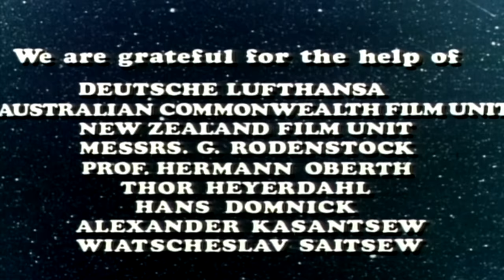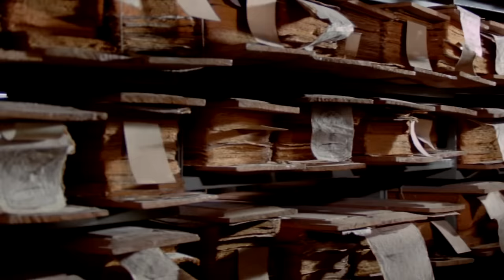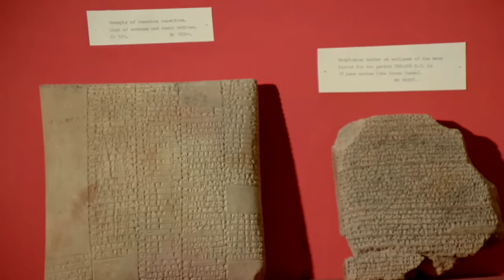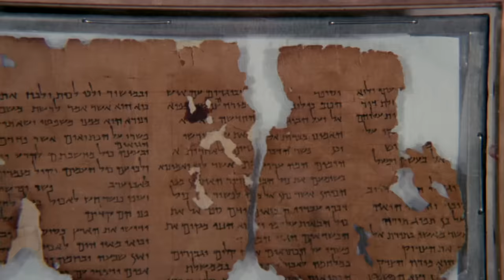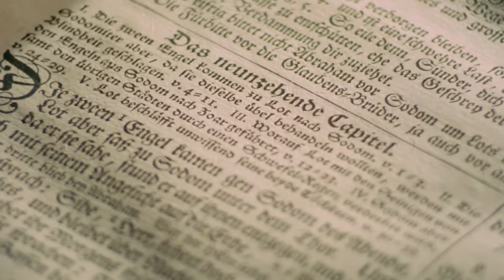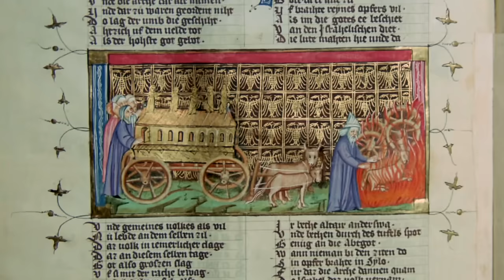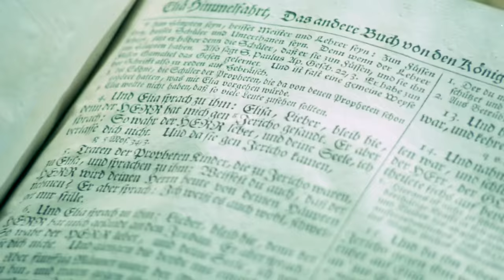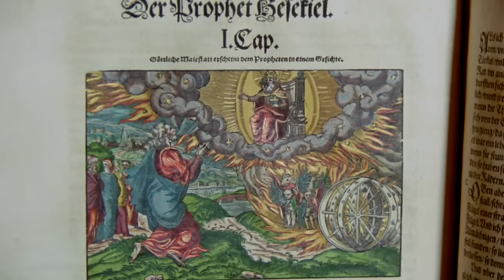Chariots Of The Gods (1970) | Documentary | History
Based on Erich von Daniken's international best seller. Did travelers from outer space visit Earth in our ancient past?

Director: Harald Reinl
Stars: Heinz-Detlev Bock, Klaus Kindler, Christian Marschall